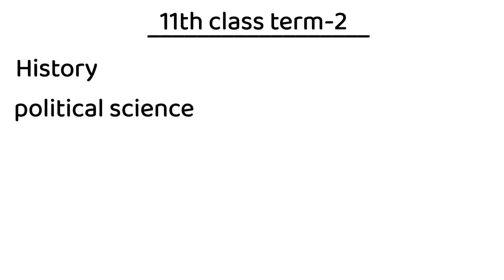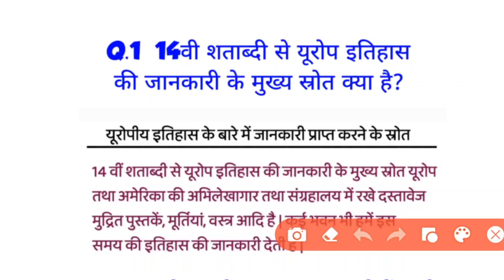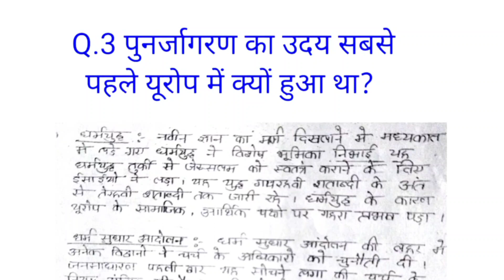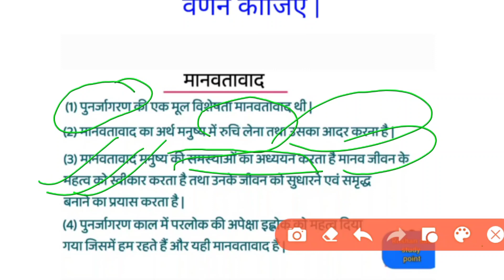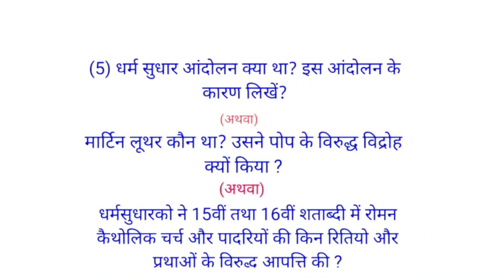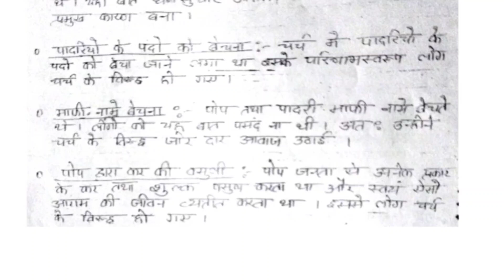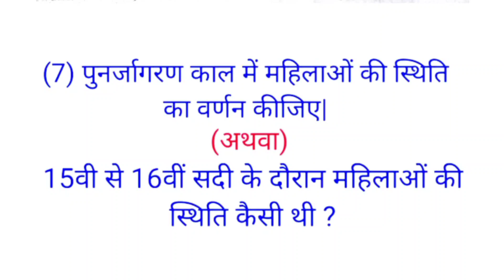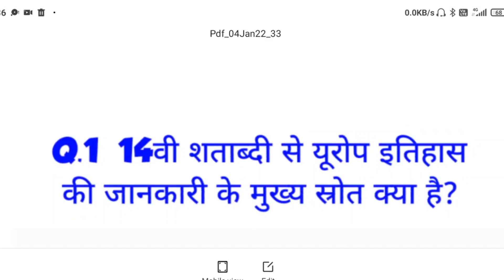Class 11 History Chapter 7 बदलती हुई सांस्कृतिक परंपराएं Most Important Question With Answer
👉Class 11 geography  भौतिक भूगोल के मूल सिद्धांत all chapters

👉Class 11 geography भारत भौतिक पर्यावरण All Chapters (PDF)

👉Class 11 pol science भारतीय संविधान सिद्धांत एवं व्यवहार Chapter- 5,6,7,8,9,10